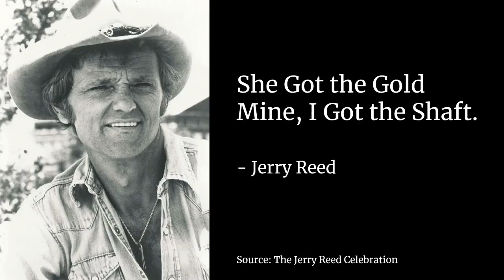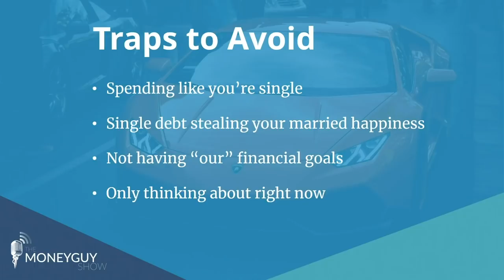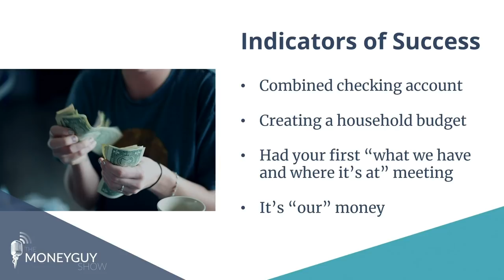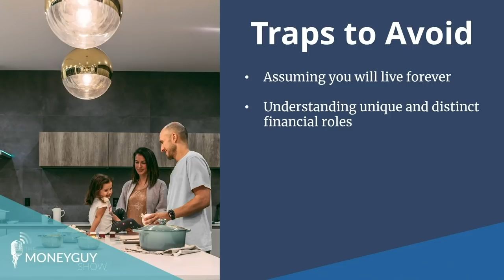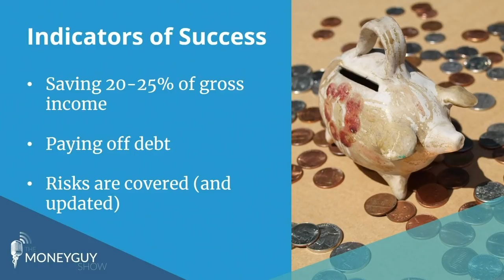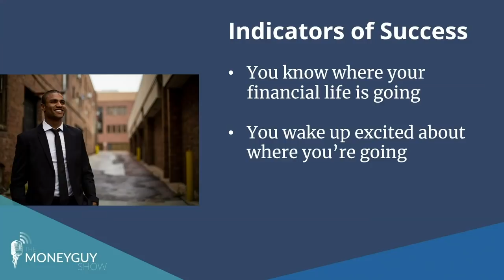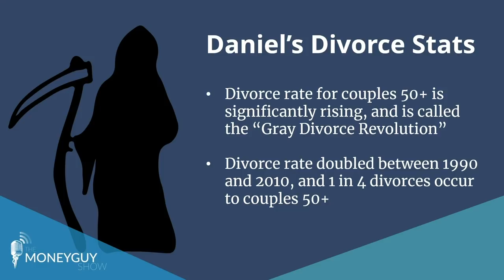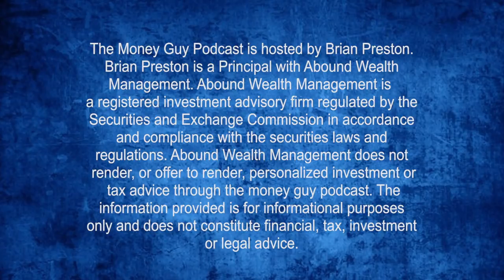Money and Marriage By Age: The Secret to a Happy Marriage